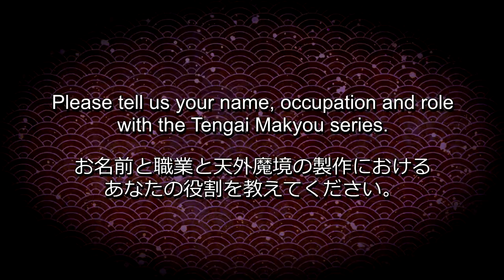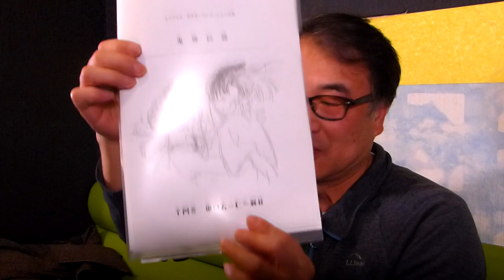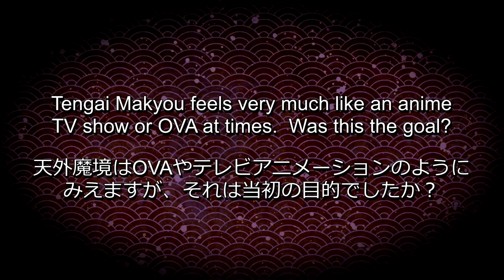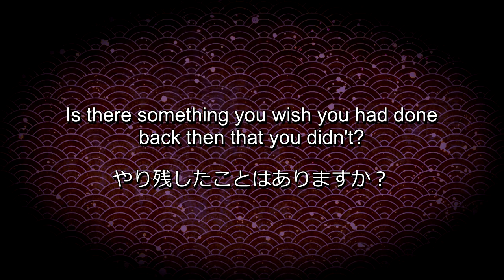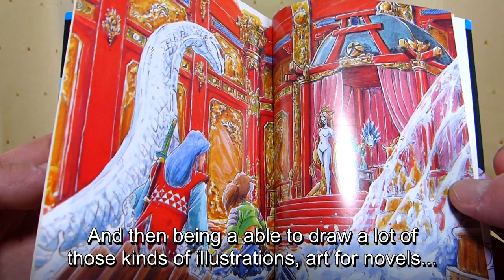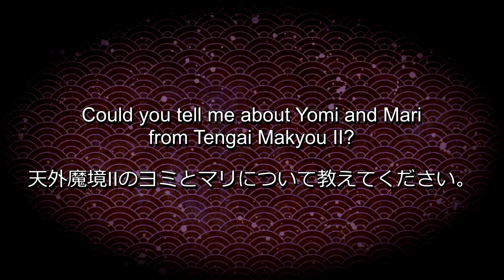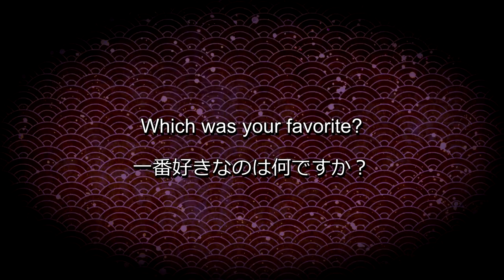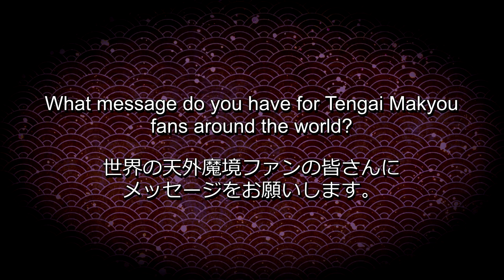Tengai Makyou Artist Yoshiteru Tsujino on the Game's Art, History & Legacy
A sit-down interview with Tengai Makyou/Far East of Eden artist and character designer Yoshiteru "Torajirou" Tsujino that took place in Tokyo on January 3rd, 2022.  This particular interview is focused around Tengai Makyou ZIRIA for an upcoming video on that game.  He talks about how the first game came to be, shares some memories, describes some of the heroes and villains in the games, and more.

Thank you so much to Mr. Tsujino for giving the the time and opportunity to conduct this interview...and for helping craft the wonderful world of Jipang!

Thank you to "Benten-sama," who helped me refine my Japanese subtitles so I don't come across as a complete moron (which I am).  You know who you are.

And a final thanks also goes out to John for his role in getting me to talk about Tengai Makyou, and for encouraging me to reach out to Mr. Tsujino.

Gameplay was captured on real hardware using the Elgato Game Capture HD and video/audio was edited using Sony Movie Studio Platinum Suite, Version 12...so a bunch of old crap.

Music used in the background comes from Tengai Makyou ZIRIA, Tengai Makyou II MANJIMARU and Tengai Makyou Fuun Kabukiden.